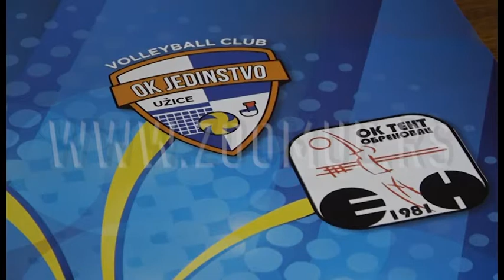Odbojkaški turnir šampiona u Užicu